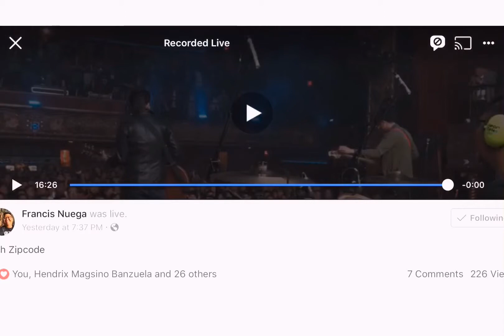March 11, 2019